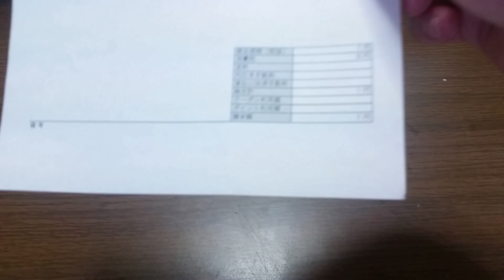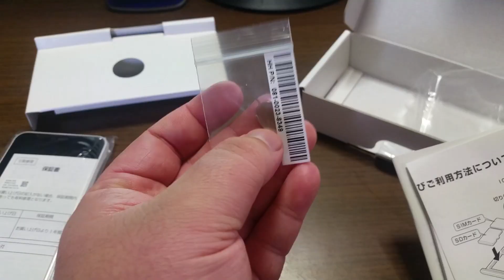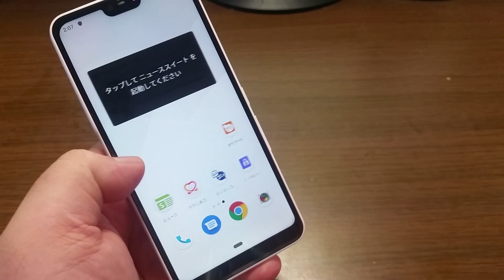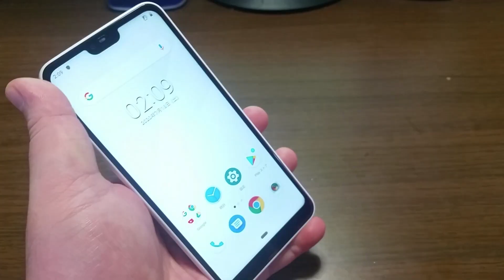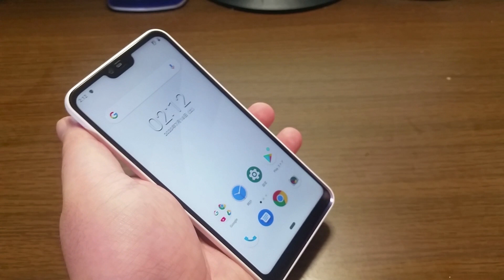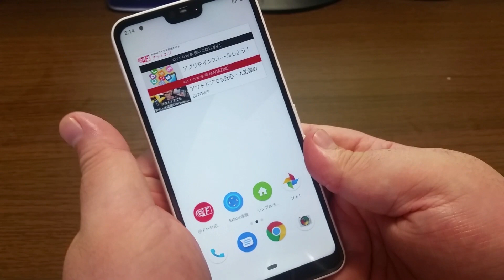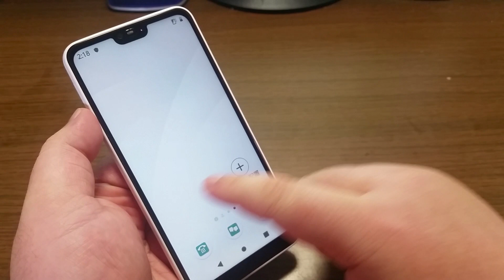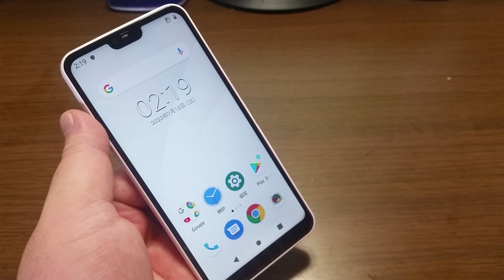【goo Simseller】1円スマホ arrows M05開封レビュー【OCN モバイル ONE】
1円なら買っちゃうよね
arrows M05

LINE　kamidesu1206

【撮影機器】
『スマホ』
nova lite2

『カメラ』
α55　DSC-HX7V　iVIS HF G10　NEX-5R　DVSA10FHDIR
EX-ZR1700

【編集ソフト】
『Windows』

『MacOS』
iMovie

『iOS』
iMovie　LumaFusion

『ChromeOS』
PowerDirector